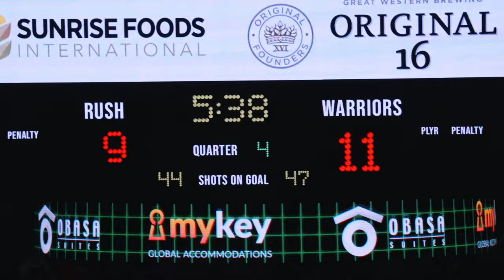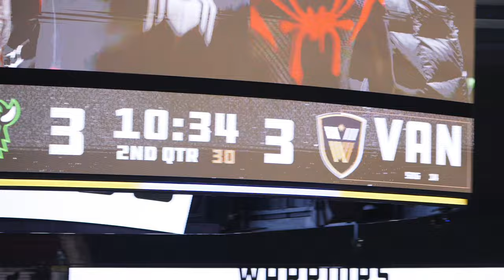The Catalyst l Inside The Rush - Season 2 Episode 4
INSIDE THE RUSH, SEASON 2 EPISODE 4//  Exclusive interviews with players, coaches, locker room speeches, celebrations, and all the behind the scenes action!

Full episode shot & edited by Eleven Creative // @eleven.creative